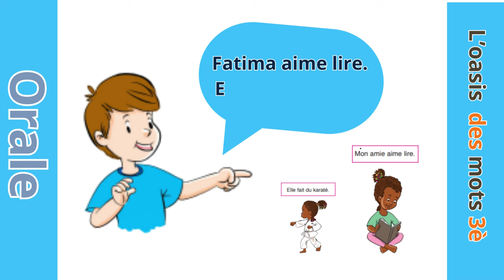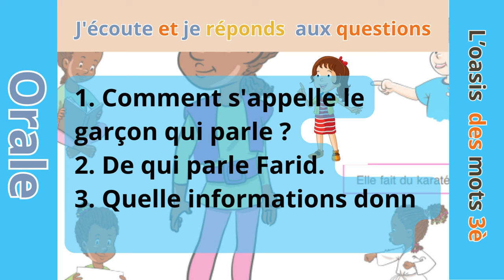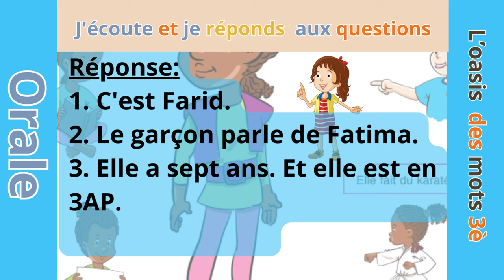Unité 1 Semaine 3 Oral 3 l'oasis des mots 3ème année primaire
page 24.
Il s'agit d'une conversation captivante entre un garçon et une fille qui se lient d'amitié et font connaissance, encourageant ainsi l'apprentissage de la langue française de manière facile et amusante. Les mots de la conversation sont simples à comprendre et à mémoriser.